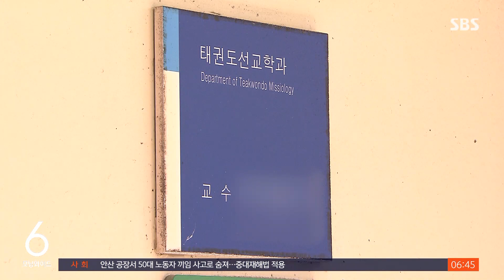"밟아버린다" 학과장의 위협…훈계 차원? / SBS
〈앵커〉

한 사립대학 학과장이 신입생에게 폭언과 협박을 했다는 제보가 왔습니다. 학과 행사에 참여하지 않아 훈계 차원에서 그랬다고 해명했는데, 학교가 별다른 조치를 취하지 않는 사이 피해 학생은 학교를 그만뒀습니다.

홍승연 기자입니다.

〈기자〉

올해 3월, 부산의 한 사립대학교 태권도 선교학과에 입학한 A 군.

학기가 시작된 지 얼마 지나지 않아 학과장의 호출을 받았습니다.

매주 목요일 학과 예배에 두 번 빠졌다는 이유에서인데, 학과장실로 찾아간 A 군에 갑자기 폭언이 시작됐습니다.

[B 교수/전 학과장 (지난 3월 17일) : 짐승 XX처럼 행동을 하면 짐승처럼 대해야 할 거 아니야? 이 돌대가리 같은 XX야.]

위협적인 발언도 이어졌습니다.

[B 교수/전 학과장 (지난 3월 17일) : 진짜 XX을 밟아버릴라. 학교 와서 이런 행동하면 밟는다 내가 진짜.]

학교 밖 교회를 지정해 예배에 참석하라며 압박까지 했는데, 폭언은 30분 넘게 이어졌습니다.

[B 교수/전 학과장 (지난 3월 17일) : (여자) 사귀는 건 안 된다. 예배 마치고 목사님 사진 찍어서 나한테 보내. 알았어?]

A 군 부모가 이런 내용을 총장실에 알렸지만 학교 측은 해당 교수를 학과장 자리에서 내려오도록 했을 뿐, 별다른 조사를 하지 않았습니다.

그러다 취재가 시작되자 진상 조사위원회를 꾸리겠다고 알려왔습니다.

그 사이 A 군은 학교를 그만뒀습니다.

[A 군 : 저한테 너무 사람 취급을 안 해주시는 것 같아가지고. 대학교를 잘 졸업할 수 있을까 이런 걱정이랑 공포심이 많이 들었어 요.]

해당 학과장은 SBS 취재진과 만나 A 군이 계속 핑계를 대며 과 행사에 자주 참석하지 않아 훈계 차원에서 한 일이라고 해명했습니다.

[B 교수/전 학과장 : 제가 목소리는 높였지만, 훈계나 교육적인 측면에서 분명한 팩트를 갖고 이 자리에서 지도를 한 부분인데….]

A 군 부모는 물러난 학과장을 스포츠 윤리센터에 진정하는 한편, 위력에 의한 강요, 협박 혐의가 있다며 경찰에 고발했습니다.

(영상취재 : 정경문, 영상편집 : 오노영)